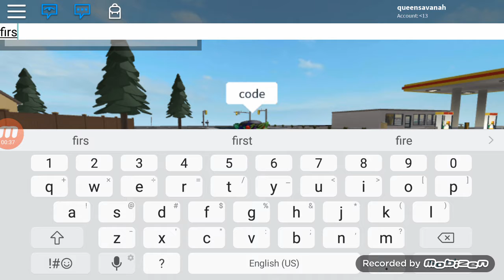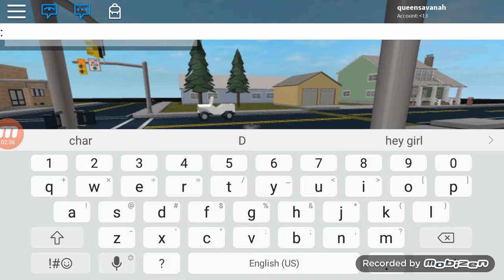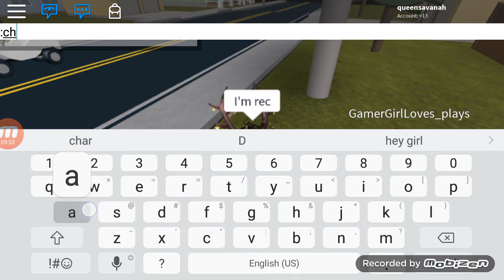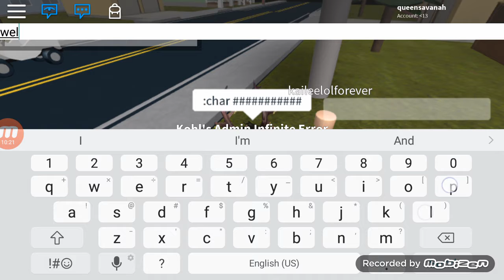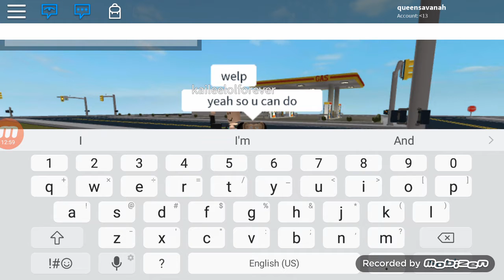Some char codes for roblox lilys land